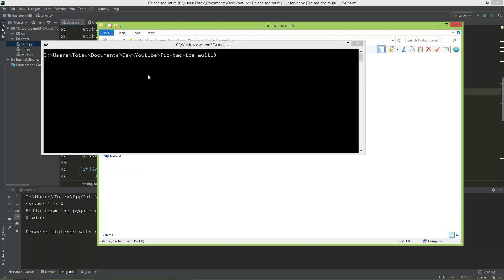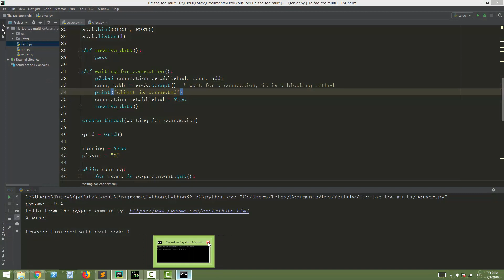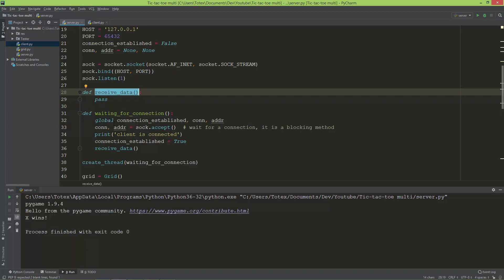Tic-tac-toe multiplayer in pygame - 11 - TCP client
In this video we are going to start to create the client using TCP sockets.